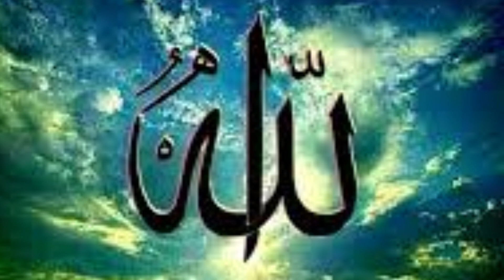আল্লাহ আল্লাহ গজলের নতুন আপডেট